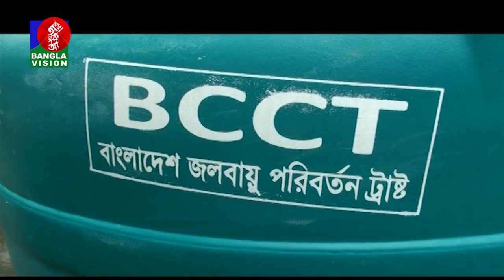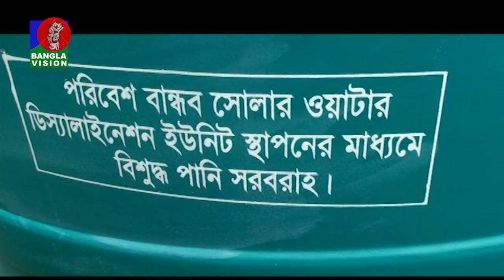মোংলা ও রামপালে পানি বিশুদ্ধকরণ প্রকল্পে অনিয়মের অভিযোগ | Banglavision News